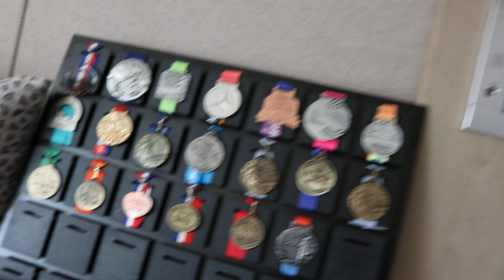짐벌 테스트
과연 효과적인지 모르겠다.